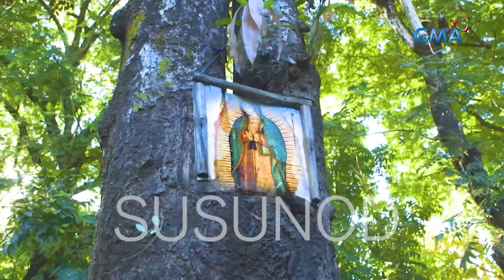Puno sa Ilocos Norte, sumisirit ng tubig?! | Kapuso Mo, Jessica Soho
Aired (November 27, 2022): Ang tubig na galing sa puno, pinaniniwalaang nakakapagpagaling? Sa taas kasi nito, may nakasabit na kupas at punit-punit na larawan ng Birheng Maria! Pero ano nga ba ang puno’t dulo kung bakit sumisirit ng tubig ang punong ito? Panoorin ang video.